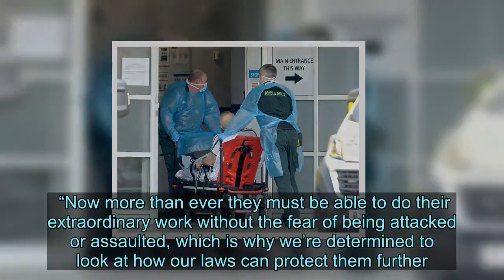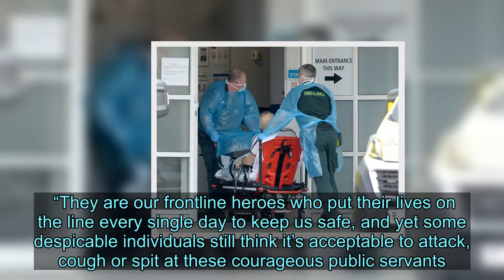People who attack police and ambulance staff face 2 years' jail under new plans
People who attack 999 workers could have their jail terms doubled to two years under plans outlined today.  A consultation could lead to maximum sentences being lifted from 12 months for those convicted of attacking a police officer, firefighter, prison officer or paramedic.  Announcing the study, Justice Secretary Robert Buckland said: “Being punched, kicked or spat at should never be part of the job for our valiant emergency workers who put their lives on the line to keep the public safe.  “Now more than ever they must be able to do their extraordinary work without the fear of being attacked or assaulted, which is why we’re determined to look at how our laws can protect them further.   “We will continue to do everything in our power to protect our police, prison officers, firefighters and paramedics, and ensure those who seek to harm them feel the full force of the law.”  Thugs assaulting emergency staff can be jailed for a maximum of 12 months under laws introduced in 2018.   The previous maximum sentence had been six months but it was increased following a Private Member's Bill – the Assaults on Emergency Workers (Offences) Bill – pioneered by Labour MP Chris Bryant.   Backing today's four-week consultation, Home Secretary Priti Patel said: “Our police officers, firefighters and other emergency workers go above and beyond every single day – running towards danger to protect us all.  “They are our frontline heroes who put their lives on the line every single day to keep us safe, and yet some despicable individuals still think it’s acceptable to attack, cough or spit at these courageous public servants.”  When an emergency worker is seriously injured, culprits are usually charged with far more serious offences such as ABH, GBH, or attempted murder, that have much longer sentences.